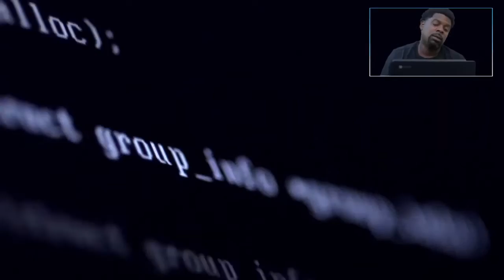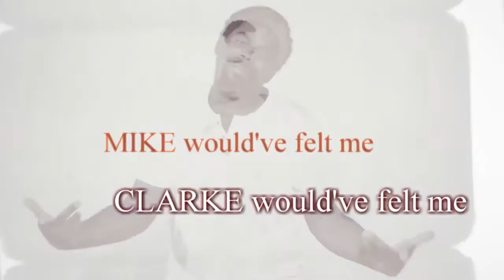SOVEREIGN KINGZ PRESENTS SHAMARR W CHOSEN MOMENT (OFFICIAL MUSIC VIDEO)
Shamarr W back with another one directed by the legendary Boodang